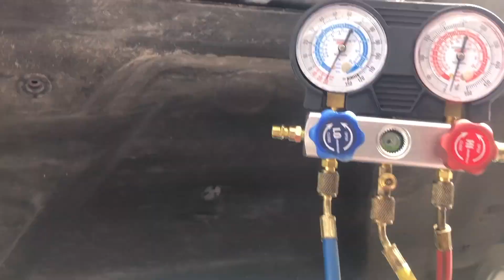🚨This Is What You Should Be Doing Right Now In RV Transport🚨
In these unsettling times in RV Transport, now more than ever we should be taking action in our lives to sure up our financial situation. Please consider the steps I lay out in this video. If you have more ideas that are actionable to take please share them with us down in the comments. We need to be taking action right now maybe more than ever.

Free Online Budget
Mint.com

If you would like a FREE phone consultation go ahead and request one

If you are interested in driving for Synergy RV Transport, I would love to answer any and all questions you have about them. If I am the critical reason why you ultimately choose Synergy as your company, please consider putting my name down on the referral line of the application. "Daniel from Youtube" "HighMileageHelper" and so on would give me the credit.